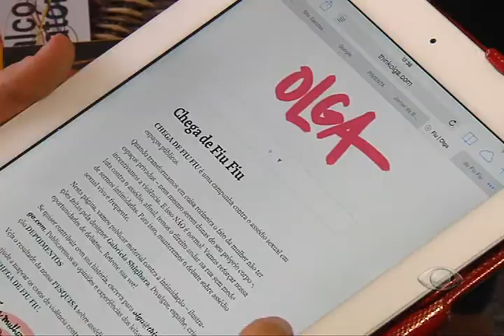BAND CIDADE SALV - Mulheres podem denunciar, na internet, casos de assédio sexual